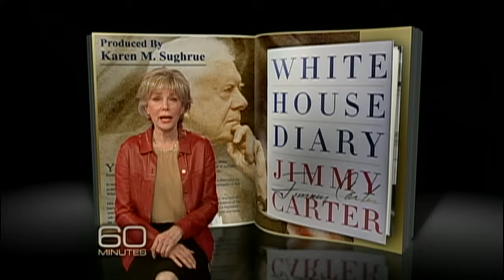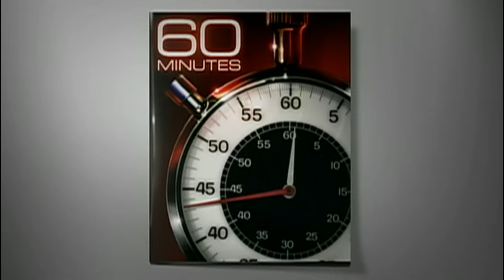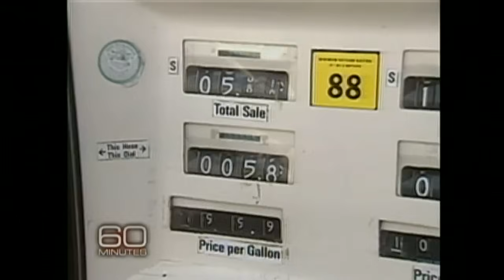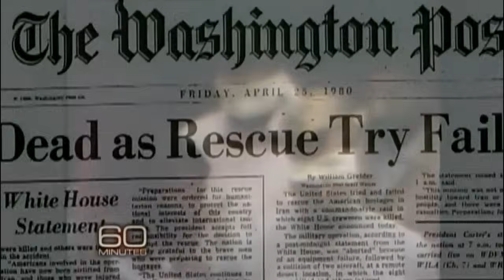Jimmy Carter's White House Diary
Lesley Stahl speaks to the former president about his new book, "White House Diary," in which he admits mistakes and blames Ted Kennedy for delaying comprehensive health care.